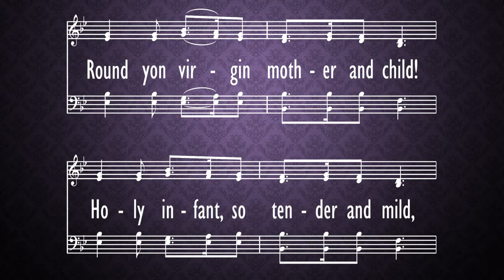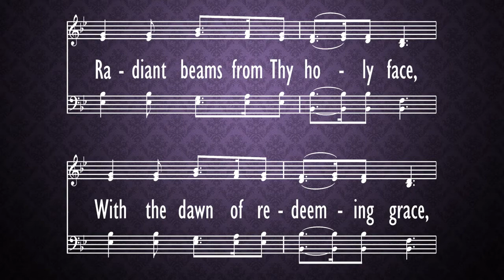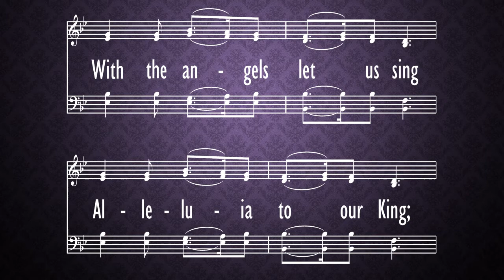Silent Night, Holy Night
hymn,
Morning Worship,
Dec. 27,
2020,